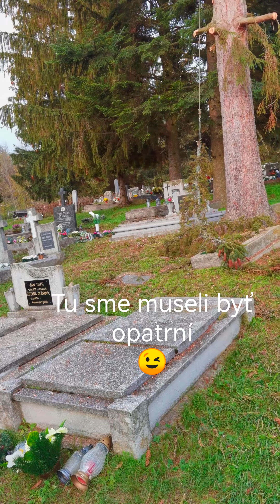Spiľovanie rizikového stromu na cintoríne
25 metrov vysoký smrek svojou rozsiahlou koreňovou sústavou poškodzoval okolité hrobové miesta na miestnom cintoríne v obci Ľuboreč.

Pomocou lanovej techniky sme zabezpečili jeho bezpečné spílenie a spúšťanie po častiach.